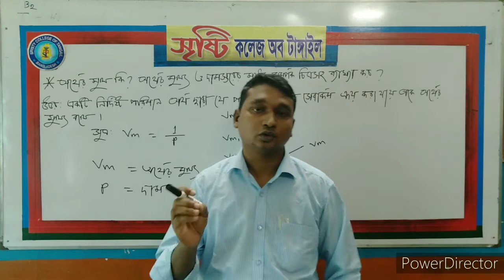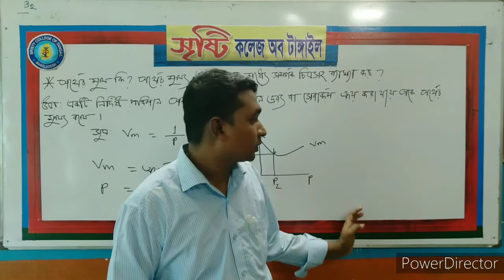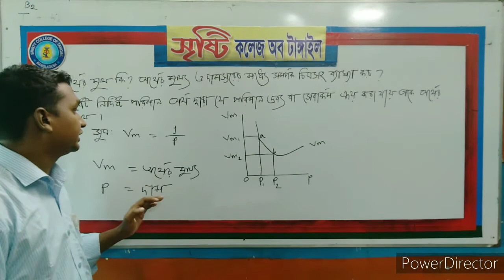Economics-1st paper- Chapter 10 (Money and Banking)